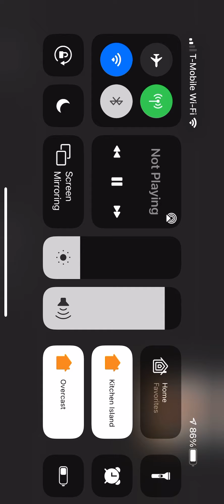Shiloh’s Adoption Day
Adoption